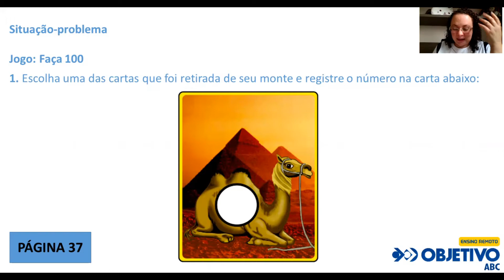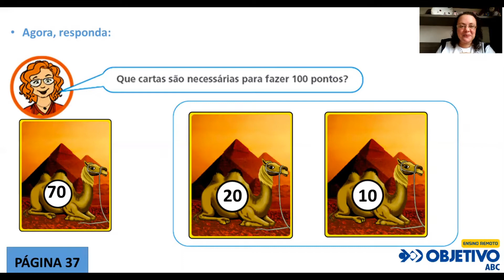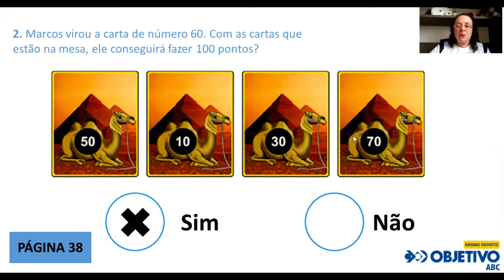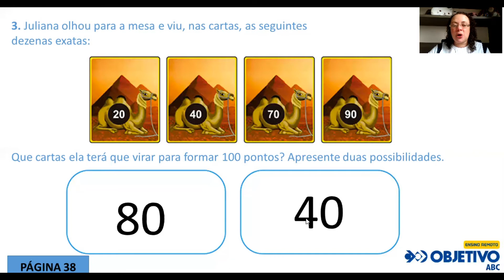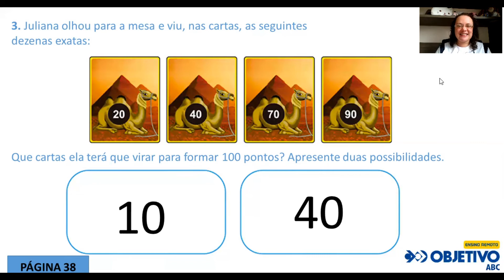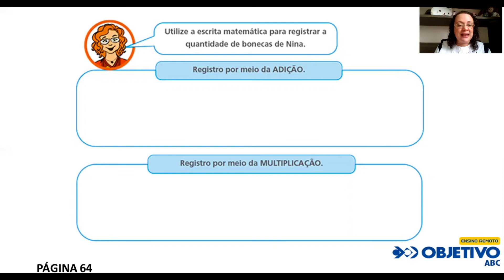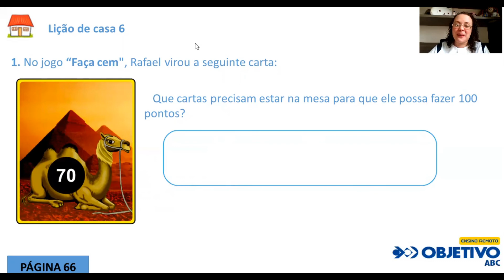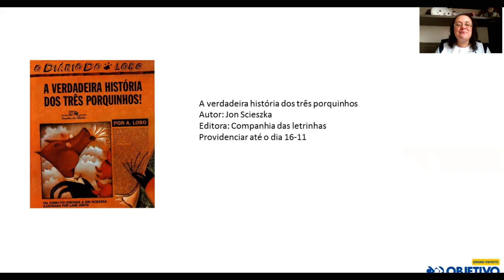2. ANO FUNDAMENTAL l - AULA DE MATEMÁTICA - 04 NOVEMBRO.